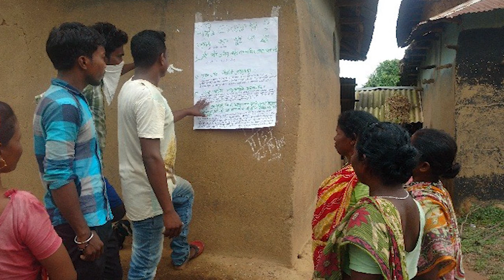Tribal Livelihood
Natural Resource Conservation of the Tribal Landscape and capacity building through continuous training is important for sustainable livelihoods in the long run